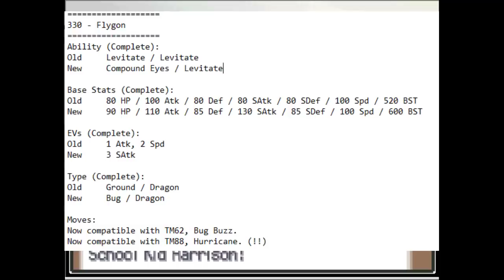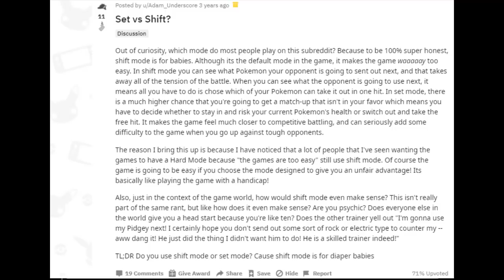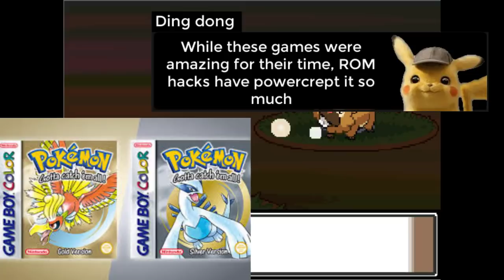Why Pokemon Renegade Platinum is the BEST Pokemon game ever made. Video essay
Pokemon Renegade Platinum is a Platinum ROM hack from Drayano, making sooo many changes  to the original game it's mindblowing, such as greatly increased difficulty, rebalancing, gameplay system overhauls and much more. This game has blown me away completely and I truly believe that this game is not only the best pokemon game I've ever played, but also one of my favorite games of all time, it's so amazing.

In this video I'll be doing a very in depth video essay explaining why exactly this game blows the original out of the water so much and why this game revolutionises how pokemon games function. I compare renegade platinum to the mainline series but also to other roleplaying games in general such as skyrim and dark souls. Hopefully you enjoy this thesis and learn something new.

Also here's where I got the ROM because people apparently people aren't capable of simply googling and clicking on the first result that comes up